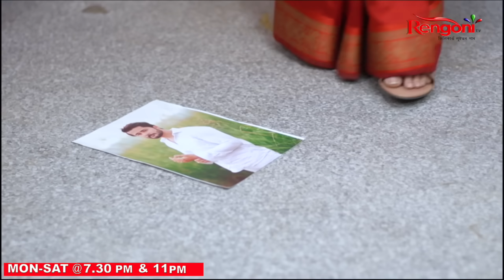Bauli Fagun [ বাউলী ফাগুন ] || Ep - 464 || 26/08/2024